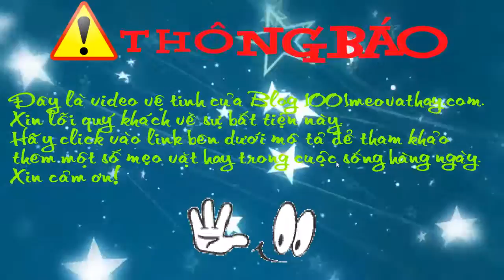Mẹo vặt nấu ăn Làm thế nào để chọn khoai tây ngon